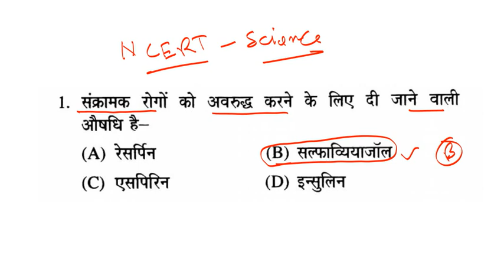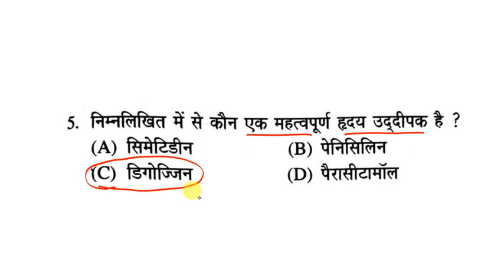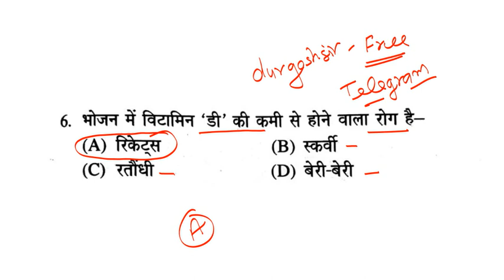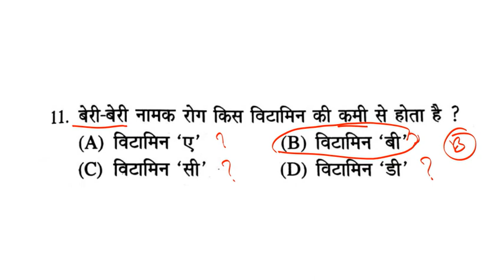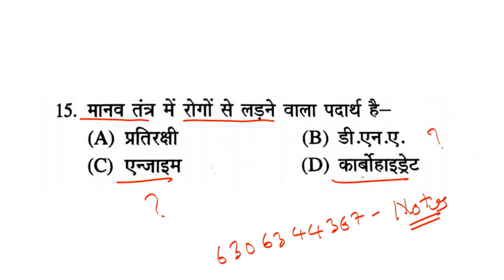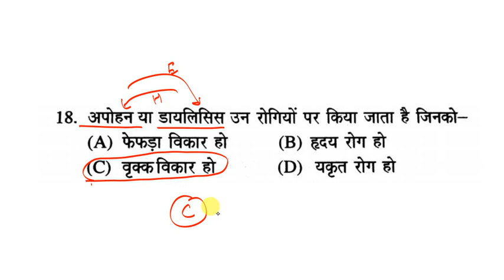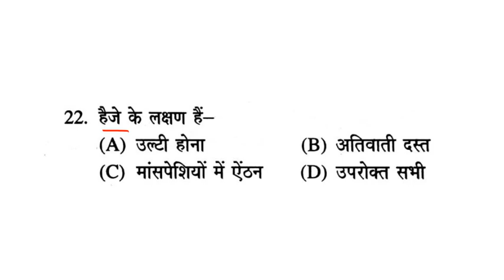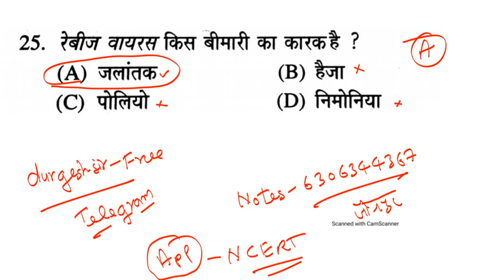विज्ञान - बिहार SCERT Da-04 ll Bihar SCERT Science - रट लो ll बिहार शिक्षक भर्ती bpscscience gs gk